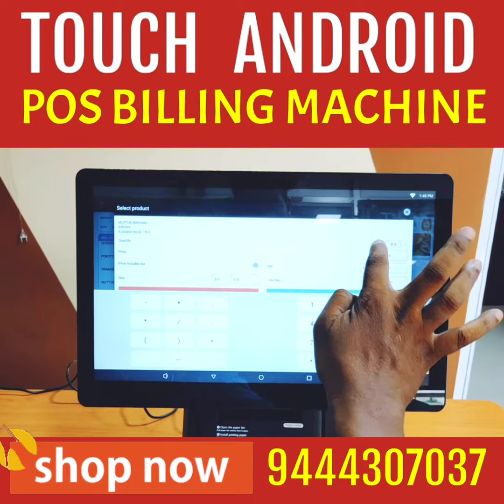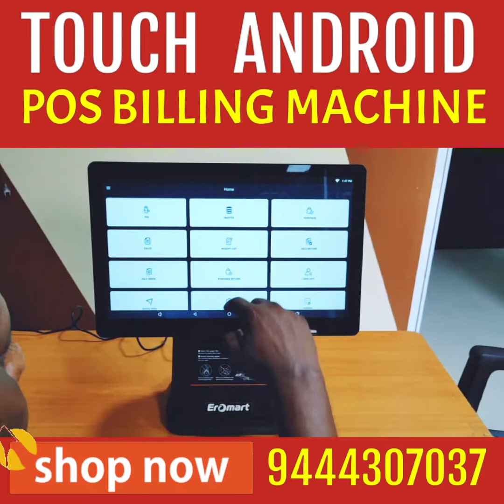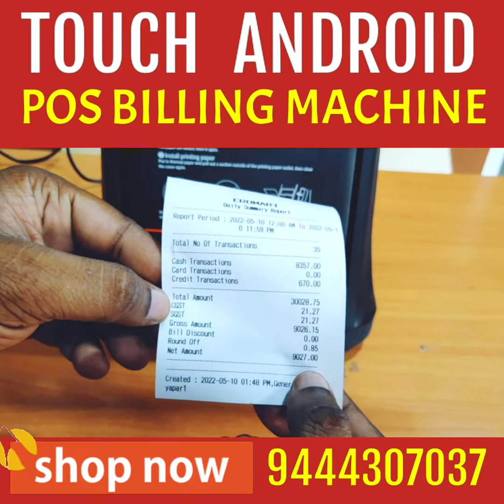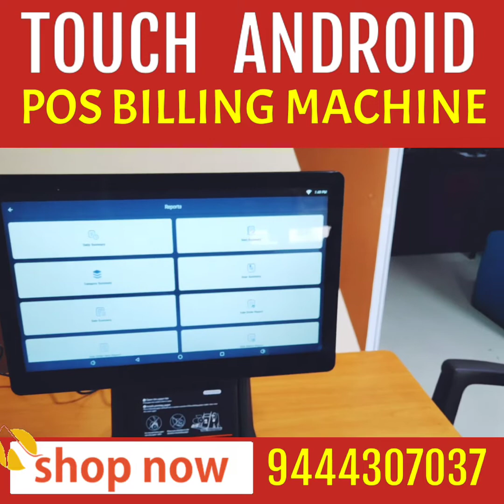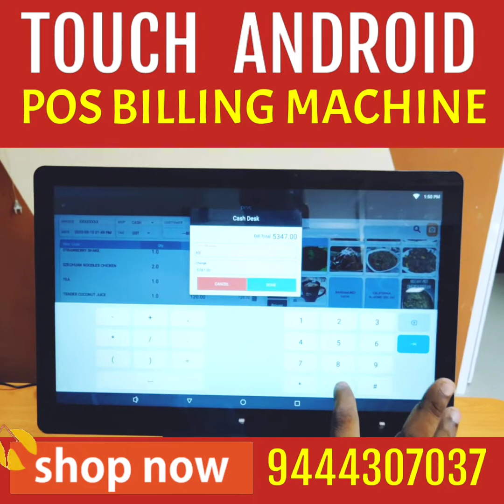touch android pos billing machine for hotels and restaurants eromart 9444307037